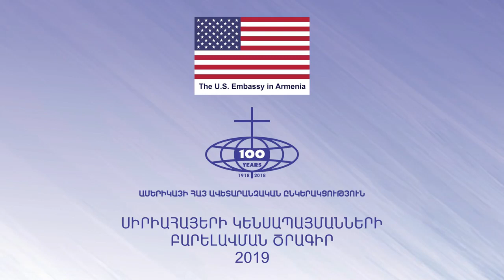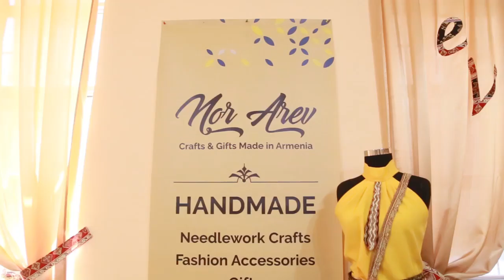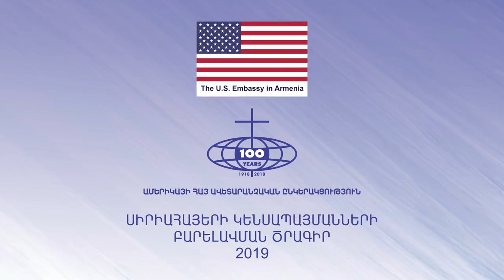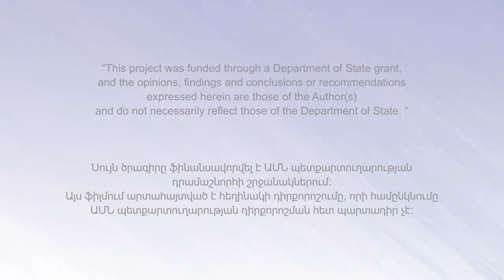Սիրիահայերի կենսապայմանների բարելավման ծրագիր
Ամերիկայի հայ ավետարանչական ընկերակցության և Ջուլիա Թաֆթի անվան փախստականների հիմնադրամի միջոցով իրականացված «Սիրիահայերի կենսապայմանների բարելավման ծրագրի» շնորհիվ Հայաստանում գտնվող 7 սիրիահայեր ապահովվել են հիմնական աշխատանքով: Ծրագիրն իրականցվել է ԱՄՆ դեսպանության աջակցությամբ: Անչափ ուրախ ենք ու հպարտ, որ այս ջանքերի շնորհիվ մարդկանց կյանքում տեղի են ունենում դրական տեղաշարժեր: Պատրաստ ենք այսուհետ ևս աջակցել Հայաստանում փախստականների ինտեգրմանն ուղղված նախաձեռնություններին: Ահա մի կարճ տեսանյութ այդ աշխատանքների մասին:
The U.S. Embassy is extremely pleased to have sponsored the “Better Livelihoods for Syrian-Armenians” project, undertaken by the Armenian Missionary Association Of America, through the Julia Taft Fund for Refugees. The project has resulted in 7 Syrian-Armenians finding permanent jobs in Armenia. We are proud to see that our efforts make a difference in people’s lives and look forward to continuing our support for projects helping refugee integration in Armenia. You can get to know some of them in this short film.
See less